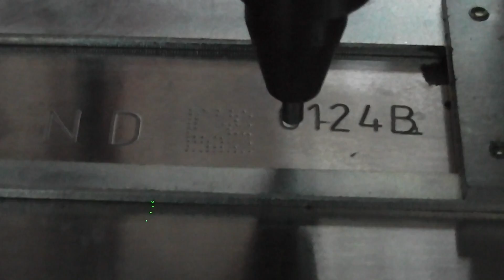气动 钢上打二维码 + 扫描操作